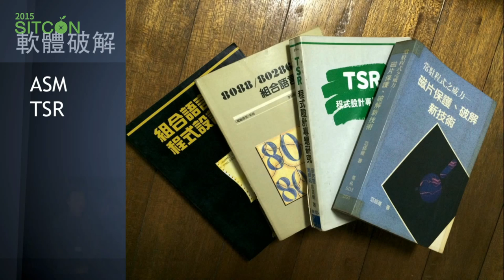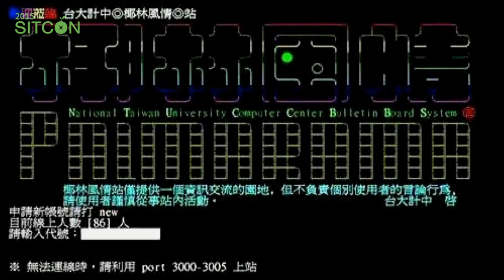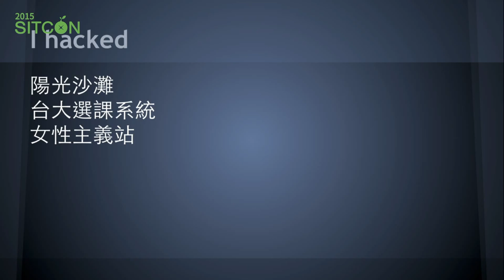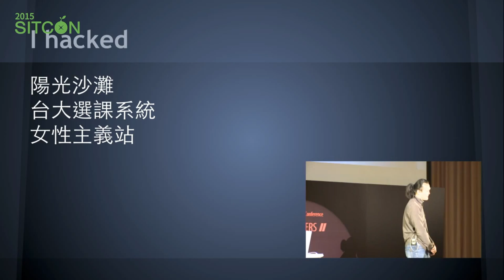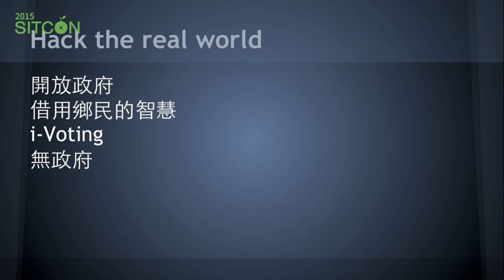[SITCON 2015] We hack worlds - Kaede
在這個網路時代，軟體就是媒體，程式就是法律，駭客就是有能力決定人類未來世界模樣的人。這不是電影，這就是已經在你我身邊發生的事實，只是普羅大眾還沒有察覺。但身為一個駭客或想成為、即將成為駭客的我們，是否意識到自己身負如此重責大任？即便你我有這個認知、有這個願景，那究竟該怎麼做呢？講者以其二十多年來，歷經電腦網路與行動通訊興起、新創產業的推動、媒體與政治革命、以及與自由軟體之父RMS近距離接觸的經驗，將在此揭開駭客的神祕面紗，公開解密這些改變台灣與世界的事件其背後的來龍去脈，讓世人看清楚他們是如何駭這個世界。